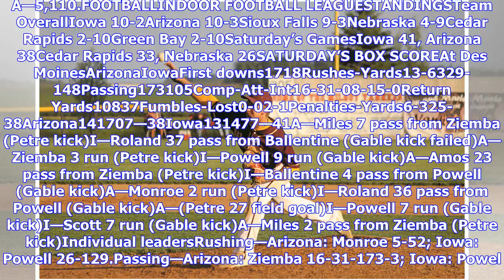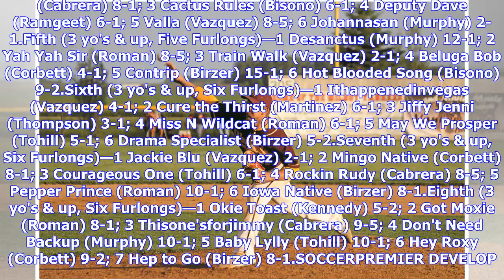Breaking News | Sports Roundup: Saturday, June 2, 2018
BASEBALLPACIFIC COAST LEAGUEAmerican North Division WLPct. GB Oklahoma City (Dodgers)3219.627— Colorado Springs (Brewers)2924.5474 Omaha (Royals)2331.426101/2Iowa (Cubs)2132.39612Saturday’s GamesMemphis 6, New Orleans 5 (10)Iowa at Colorado Springs, lateNashville at Round Rock, lateOmaha at Oklahoma City, lateSalt Lake at Tacoma, lateFresno at Albuquerque, lateSacramento at El Paso, lateLas Vegas at Reno, lateSunday’s GamesMemphis at New Orleans, 1 p.m. Nashville at Round Rock, 1:05 p.m. Iowa at...